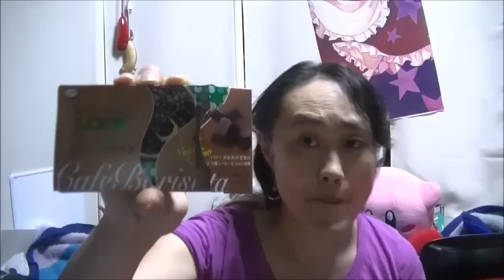LOOKチョコ カフェ・バリスタ食べてみました☆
LOOKチョコの限定品
大人の愉しみ、カフェ・バリスタ食べてみました☆